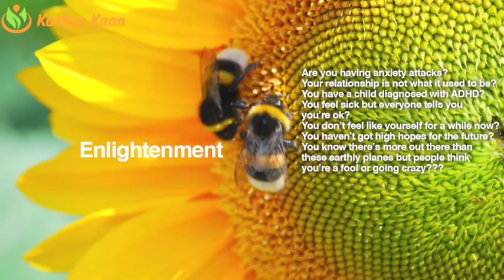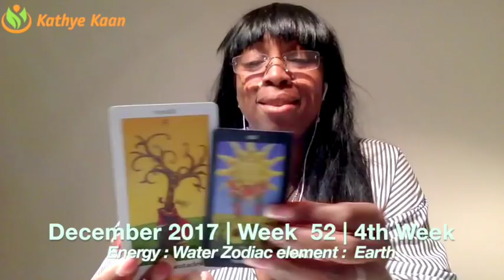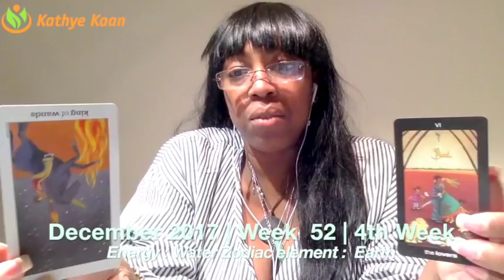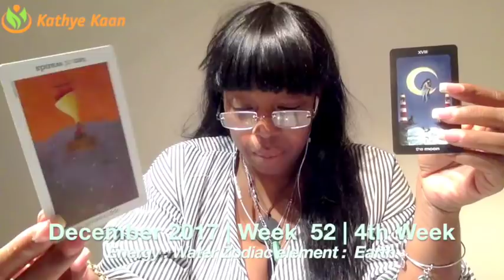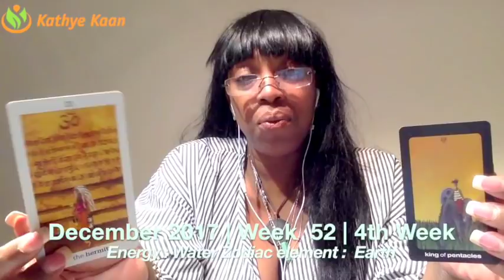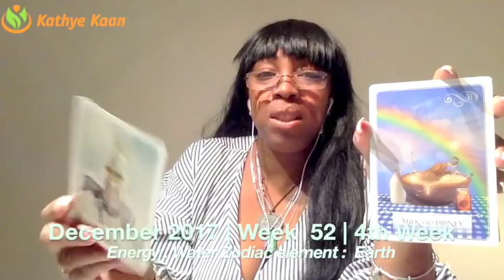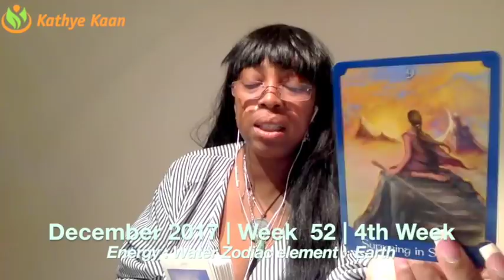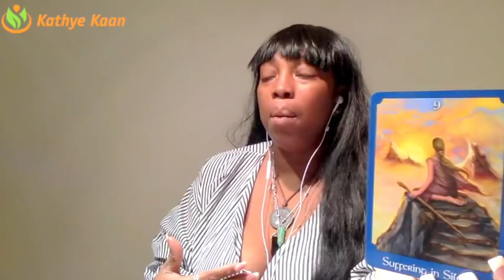CAPRICORN Weekly Reading Psychic Tarot Horoscope | Week 52 | 25 - 31 December